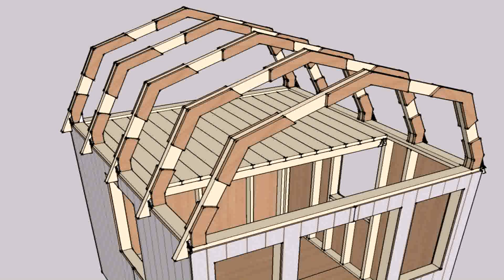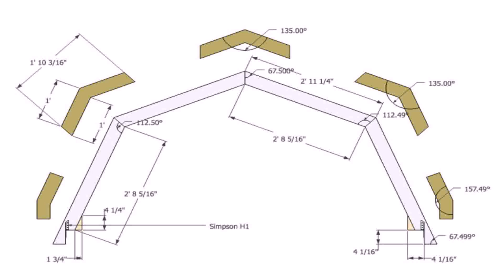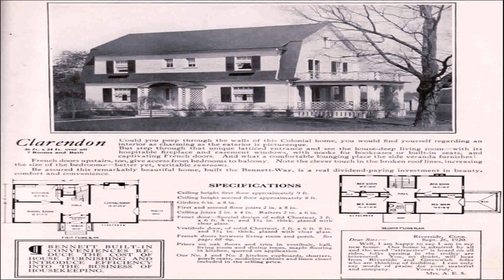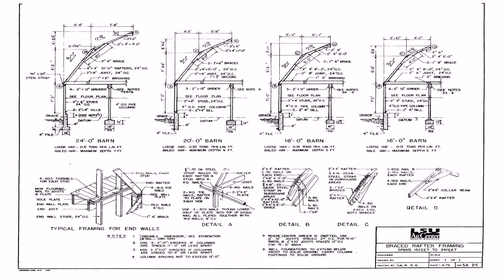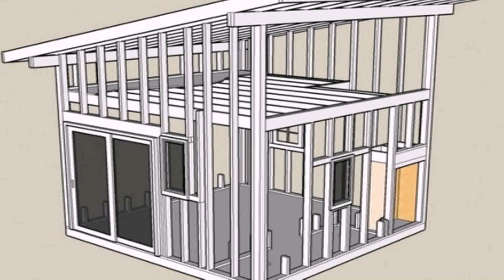Barn Style Roof House Plans (see description) (see description)